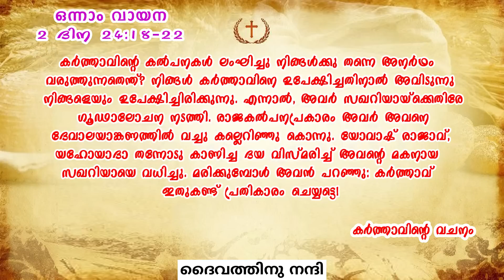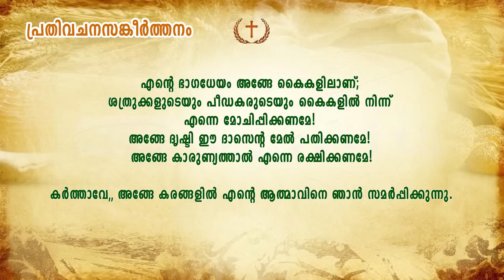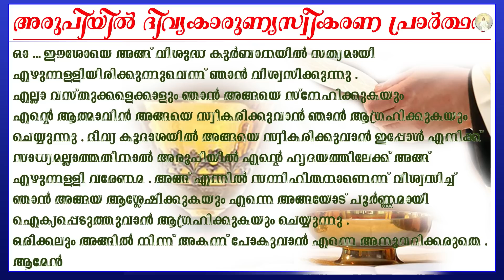Malayalam Latin Holy Mass | 24 November 2021 | 04:00 am (IST) | Fr Shibu P. Vincent (Germany)